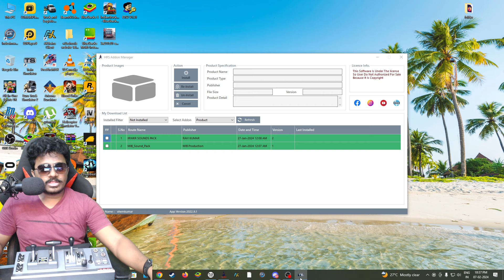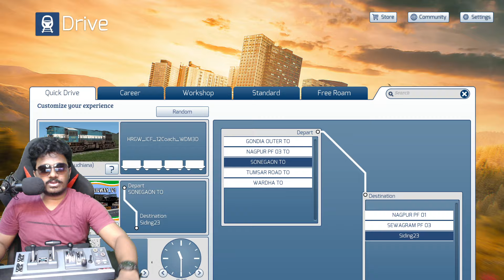Race First Look Released New Indian Route Central Railway V1 | Train Simulator Classic in Telugu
My pc config:
processer: Intel Core i9 9th gen
Graphic card: MSI RTX 2060 super
Ram: 32GB
Motherboard: MSI Gaming Plus
Cabinet: ANTEC
etc...